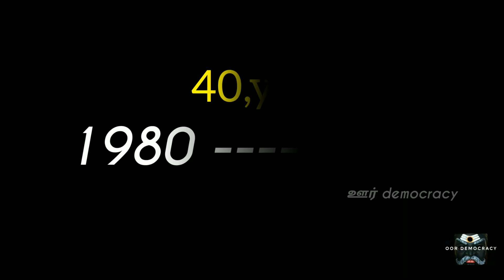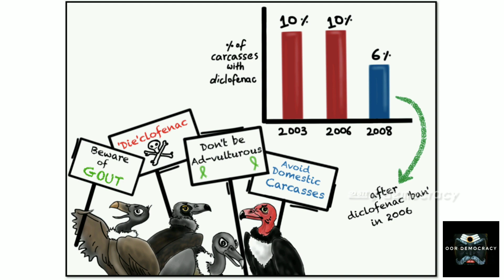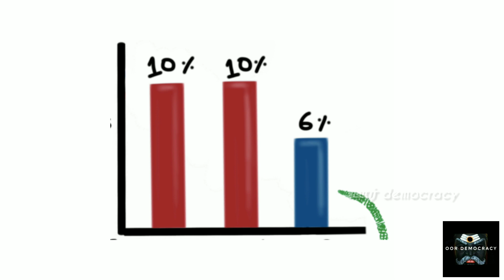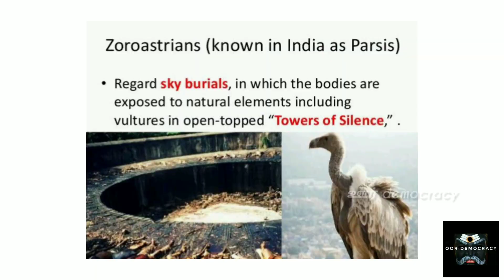கழுகுகள் அழிவது ஏன்? Vulture extinction&its impact on environment in tamil | Oor Democracy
Discussing how vulture species became an endangered species in a short span and its impact towards ecosystem.Eagle|Vultures tamil videos.

World is not only for human beings. Indirect impact of Industrialization, illegal drugs and upcoming EIA act